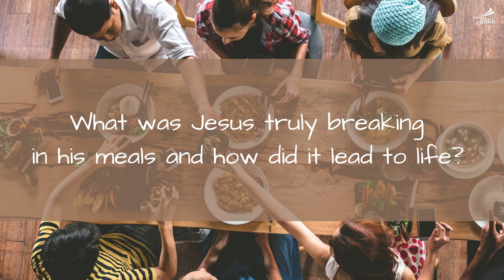"Breaking Bread" - 21 November 2021 - Dr Michael Findlay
RBC Online Live Stream - originally streamed at 09:30am on 21 November 2021